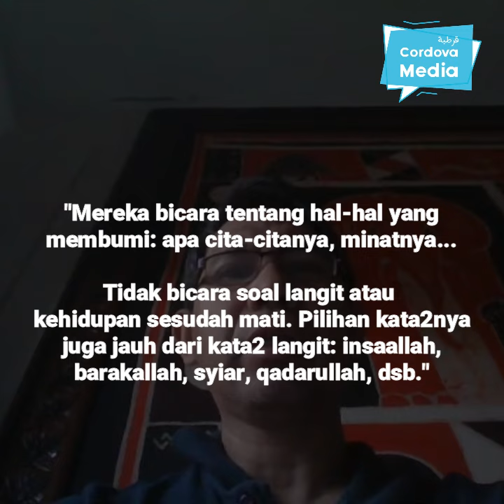Profesor Rasis, Sebut Hijab Pakaian Manusia Gurun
Berikut ini isi tulisan Prof. Ir. Budi Santosa Purwokartiko, Ph.D:

Saya berkesempatan mewawancara beberapa mahasiswa yang ikut mobilitas mahasiswa ke luar negeri. Program Dikti yang dibiayai LPDP ini banyak mendapat perhatian dari para mahasiswa. Mereka adalah anak-anak pinter yang punya kemampuan luar biasa. Jika diplot dalam distribusi normal, mereka mungkin termasuk 2,5% sisi kanan populasi mahasiswa. Tidak satu pun saya mendapatkan mereka ini hobi demo. Yang ada adalah mahasiswa dengan IP yang luar biasa tinggi di atas 3.5 bahkan beberapa 3.8 dan 3.9. Bahasa Inggris mereka cas cis cus dengan nilai IELTS 8 , 8.5 bahkan 9. Duolingo bisa mencapai 140, 145 bahkan ada yang 150 (padahal syarat minimum 100). Luar biasa. Mereka juga aktif di organisasi kemahasiswaan (profesional), sosial kemasyarakatan dan asisten lab atau asisten dosen.

Mereka bicara tentang hal-hal yang membumi: apa cita-citanya, minatnya, usaha2 untuk mendukung cita2nya, apa kontribusi untuk masyarakat dan bangsanya, nasionalisme dsb. Tidak bicara soal langit atau kehidupan sesudah mati. Pilihan kata2nya juga jauh dari kata2 langit:insaallah, barakallah, syiar, qadarullah, dsb. Generasi ini merupakan bonus demografi yang akan mengisi posisi2 di BUMN, lembaga pemerintah, dunia pendidikan, sektor swasta beberapa tahun mendatang. Dan kebetulan dari 16 yang saya harus wawancara, hanya ada 2 cowok dan sisanya cewek. Dari 14,, ada 2 tidak hadir. Jadi 12 mahasiswi yang saya wawancarai, tidak satu pun menutup kepala ala manusia gurun. Otaknya benar2 openmind. Mereka mencari Tuhan ke negara2 maju seperti Korea, Eropa barat dan US, bukan ke negara yang orang2nya pandai bercerita tanpa karya teknologi.